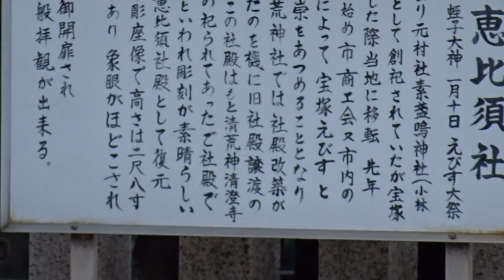清明坂からの阿倍野ハルカス 宝塚神社 宝塚